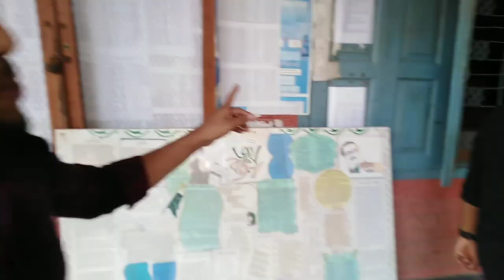Savar government College | সাভার সরকারি কলেজ|Al Amin Hossain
সাভার সরকারি কলেজ সকল ইনফরমেশন এই ভিডিওর মাধ্যমে জানতে পারবেন এই ভিডিওতে আমি সবার সকল ইনফরমেশন দেয়ার চেষ্টা করেছি কত পয়েন্ট পেলে চান্স পাবেন কারা কারা চান্স পাবেন আশা করি ভিডিওটি আপনাদের ভালো লাগবে...যদি ভিডিওটি ভাল লাগে অবশ্যই একটা লাইক করে দিবেন আর আমার চ্যানেলে নতুন হয়ে থাকলে অবশ্যই সাবস্ক্রাইব বাটনে ক্লিক করে পাশে থাকা বেল আইকনটি প্রেস করে দিলেন ধন্যবাদ আল্লাহ হাফেজ

ডিগ্রি (পাস) কোর্স:

6001-বি. একটি পাস)

6002-বি. এস.এস. (পাস)

6003-বি. Sc. (পাস)

6004-বি. বি.এস. (পাস)

অনার্স কোর্স:

1101-ইংরেজি

1601-ইসলামিক ইতিহাস ও সংস্কৃতি

1801-ইসলামিক স্টাডিজ

1901-রাজনৈতিক বিজ্ঞান

2101-সামাজিক কাজ

2201-অর্থনীতি

2301-মার্কেটিং

2501-অ্যাকাউন্টিং

2601-ব্যবস্থাপনা

3101-প্রাণীবিদ্যা

3201-ভূগোল এবং পরিবেশ

3701-গণিত

মাস্টার্স ফাইনাল কোর্স:

1651-ইসলামিক ইতিহাস ও সংস্কৃতি

1851-ইসলামিক স্টাডিজ

1951-রাজনৈতিক বিজ্ঞান

2151-সামাজিক কাজ

2251-অর্থনীতি

2351-মার্কেটিং

2551-অ্যাকাউন্টিং

2651-ব্যবস্থাপনা

3151-প্রাণীবিদ্যা

3251-ভূগোল এবং পরিবেশ

DSunset With You